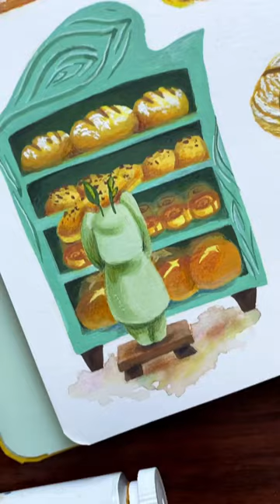Bobbles’ sourdough adventures 🥰🥖